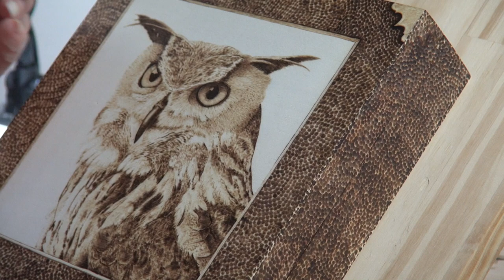Wood Burning Art - Eagle Owl - pyrography time lapse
Pyrography art of Eagle Owl being wood burned onto a wooden craft box.  Pyrography time lapse or fast motion viewing of the wood burning Eagle Owl artwork by Brenda.  A written tutorial and a pdf downloadable pattern is available for this artwork on my website (listed below).

Burner:  Colwood Super Pro II
Pen Tips used:  Tight Round Shader and Micro Writer
Artwork size:  6" tall x 6" wide  (15.2 x 15.2 cm)
Burn Time: 4 hours
Wood: store bought wooden craft box
Completed:  July 5, 2016

Video created by Todd Wilkie